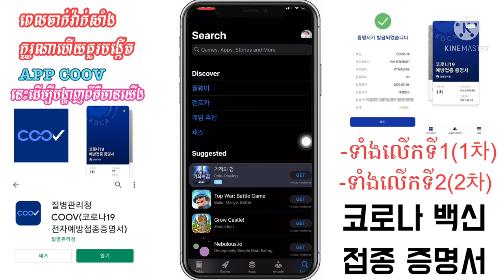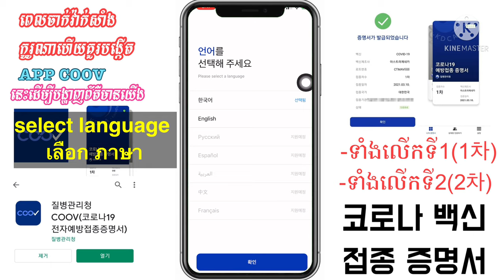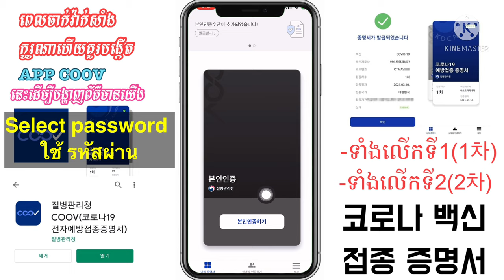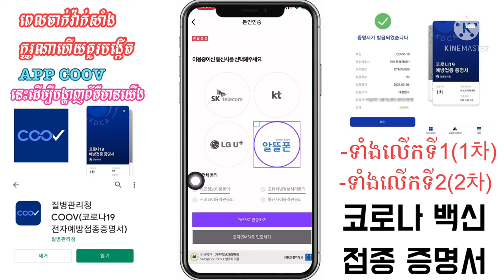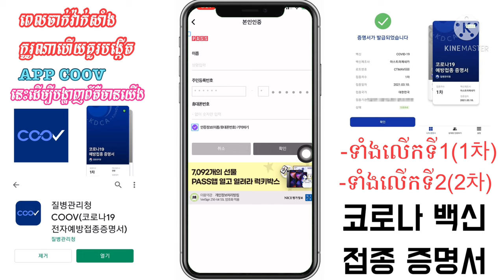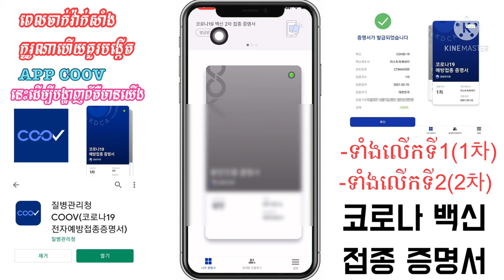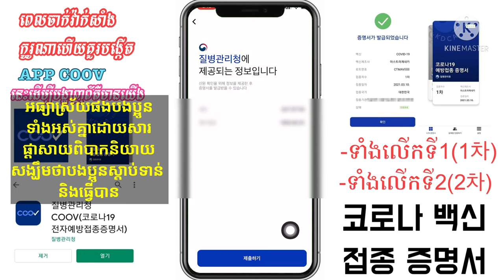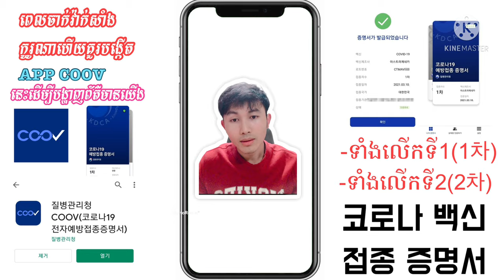COOV 코로나 19 전자예방접종증명서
វីដេអូ​នេះ​បង្ហាញ​ពី​របៀប​បង្កើត​កម្មវិធី​COOV ដេីម្បី​ដាក់​បញ្ចូល​ទិន្នន័យ​របស់​យើង​ទាក់ទង​នឹង​ការ​ចាក់​វ៉ាក់​សាំង​កូរូណា​នៅ​ក្នុង​ប្រទេស​កូរ៉េ​ខាងត្បូង​ កម្មវិធី​នេះ​អាច​យក​ទៅ​ប្រើប្រាស់​បាន​នៅ​ពេល​ដែល​គេ​ទាមទារ​អោយ​បង​ប្អូន​បង្ហាញ​ព័ត៌មាន​យើង​

💕OPPA ST 💕

Admin :SITHA (សុីថា)​  시타  สีธา

សូម​អគុណ​🙏
고맙습니다 🙇
ขอบคุณนะครับ🙏